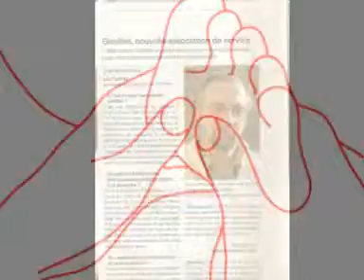video genifee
Présentation de l'assocition Génifée